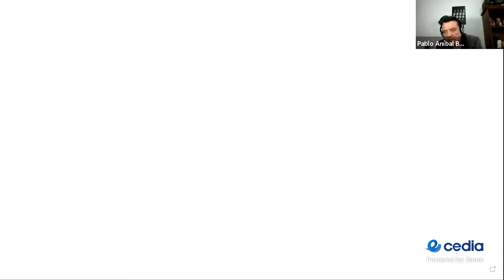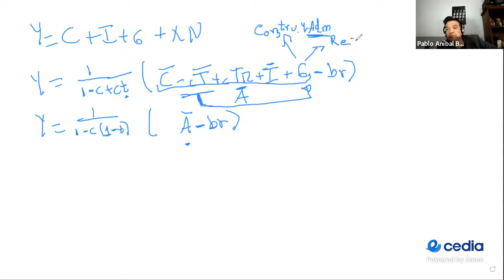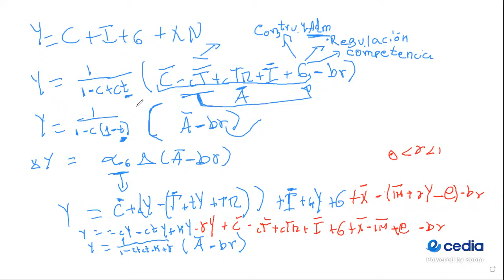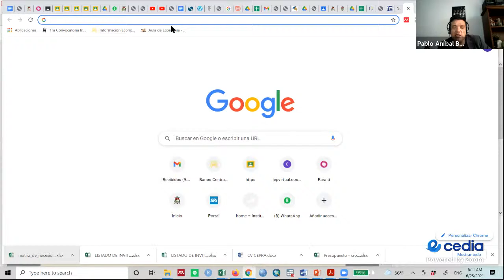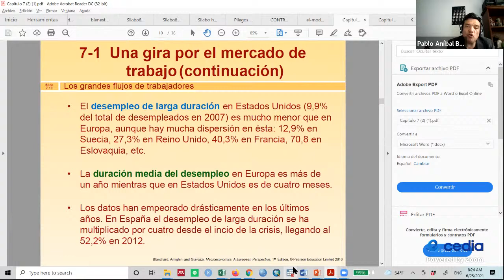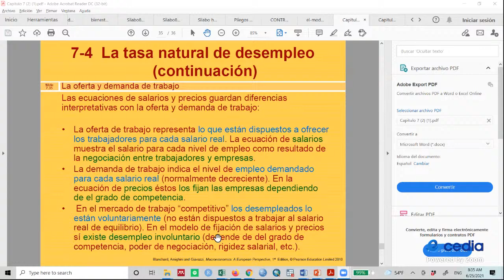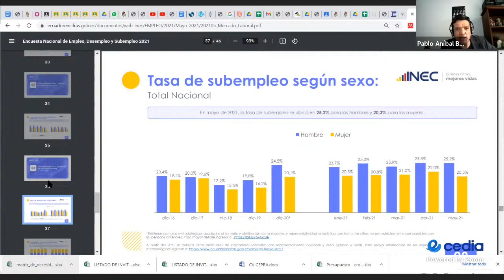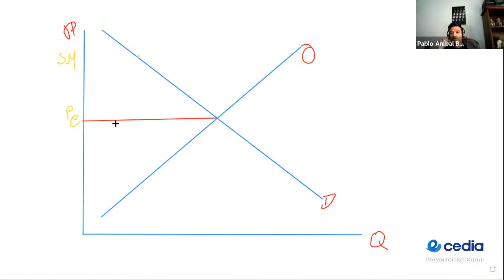MACRO II DHLA 2021 L9-11 JUE11-13